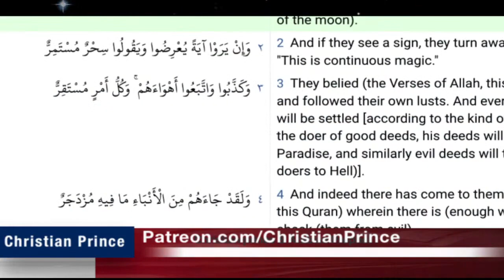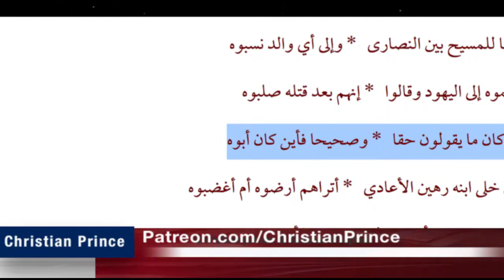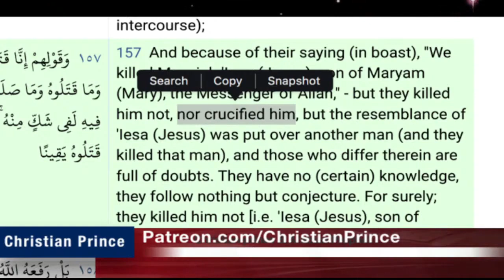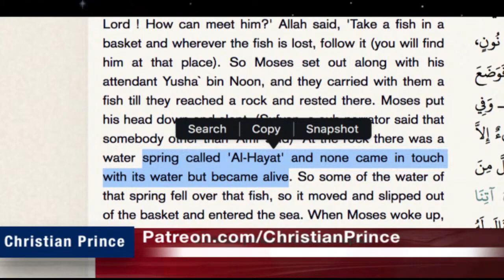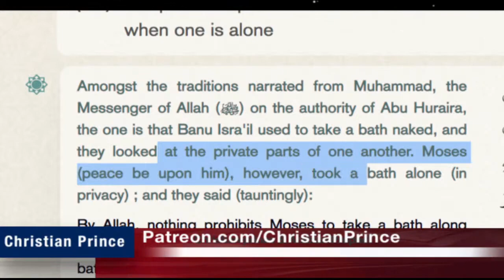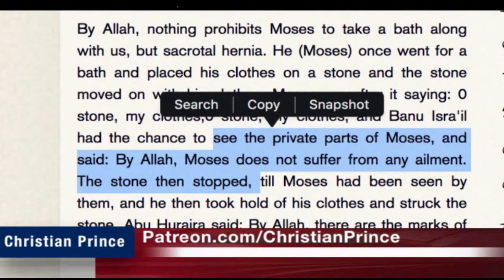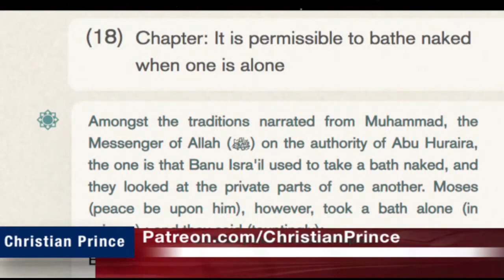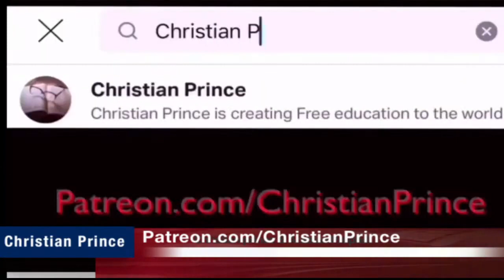I Choose to Follow Jesus the Miracle Working God over Allah of the moon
Christian Prince Quran References:
Hadith References: